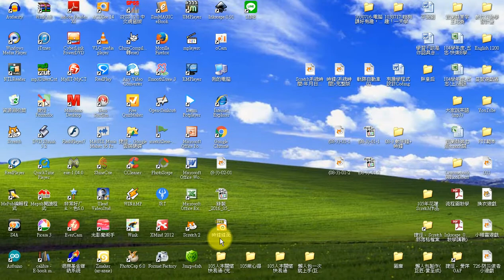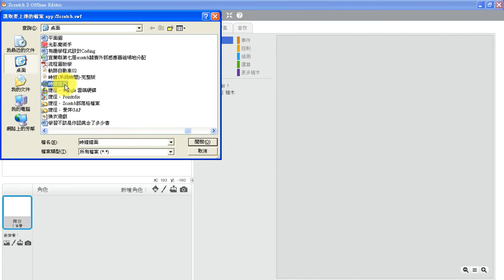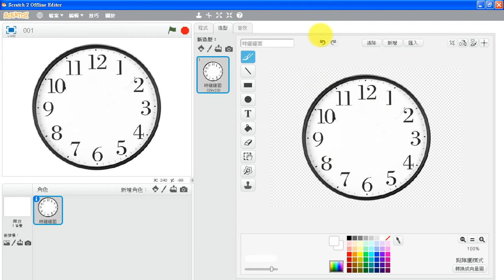(08-3) Scratch 2.0 偵測目前系統時間--(時鐘)02-1